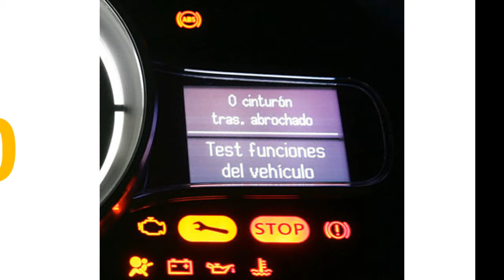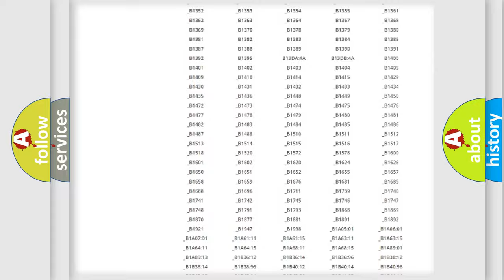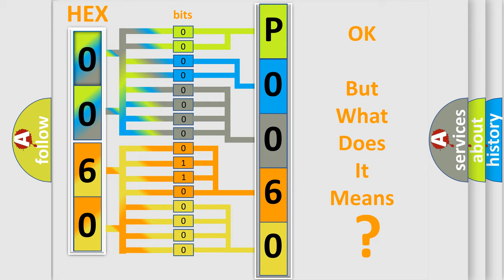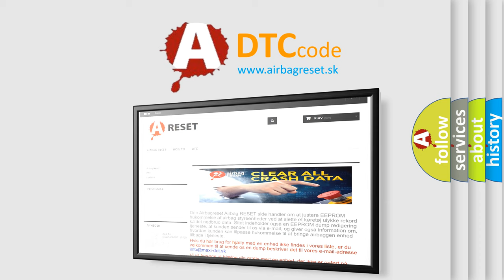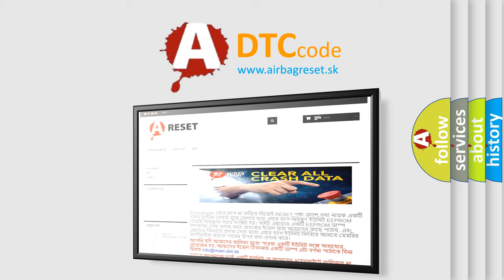DTC Saturn P0060 Short Explanation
Contents:
0:21 Basic DTC analysis according to OBD2 protocol standard.
1:48 Insight into programming
2:58 A diagnostically understandable description of the Diagnostic Trouble Code
3:05 Basic error definition

Make:
Saturn
Code:
P0060
Definition:
Rear Wheel Speed Sensor Circuit
Description:
C0055 The ignition is ON.The vehicle speed is greater than 13 km or h (8 mph).The ignition is ON.The vehicle is not moving.
Cause:
Thoroughly inspect connections or circuitry that may cause an intermittent malfunction.Refer to Testing for Intermittent Conditions and Poor Connections ,Connector Repairs ,Testing for Electrical Intermittents and to Wiring Repairs in Wiring Systems.